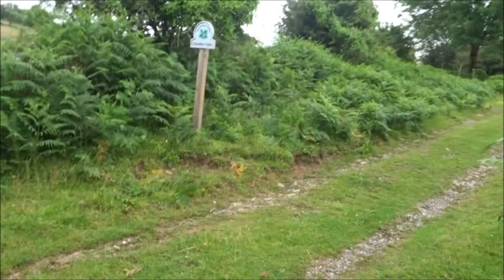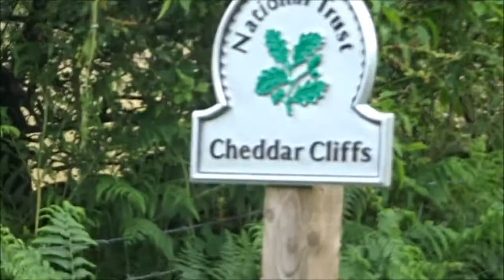Tweentown Circular Hike, Part II, 'Tuttors Hill to Piney Sleights Fields' by Sheila, July 8th 2021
Well folks the hike continues on this gorgeous day--I just love it walking in the beautiful Somerset countryside and in all seasons but today its Summer and I stroll thru the grassy fields nattering away, reflecting as I go--a visual diary--saves having to write ---so in this video I progress further up Tuttors Hill until I reach the Gorge cliff fields---on alert for a very elusive herd of cows just a reminder that since being chased by cows 3 times over the past 5 years i am now very wary---all my life I use to just walk among them but no more---although I have done recently against my better judgement---survived to tell that tale on that occasion---So if I seem to talk about cows a lot its because of their curiosity and my vulnerability BUT I do like cows---great Earthlings and I sometimes sing to them as I pass by. Anyway the hike continues not a cow in sight but some are seen in other fields---I have to negotiate a very unsafe stile--quite slippery in the morning dew and after recent torrential down pours--also at an awkward angle and surrounded by barbed wire but I get over and then wander thru the tall grass to Piney Sleights just another 8 videos to follow folk very soon of this hike